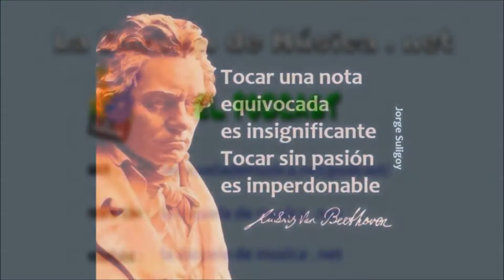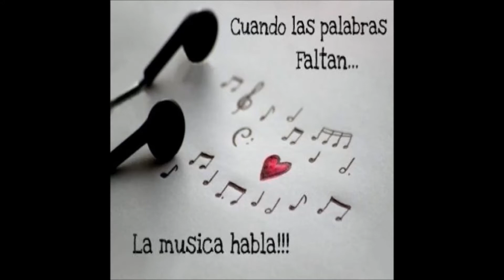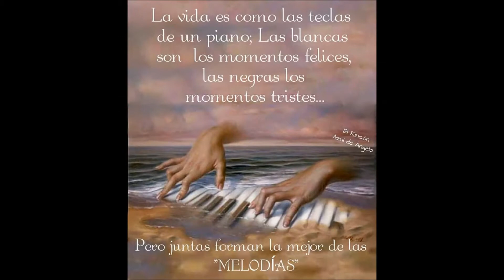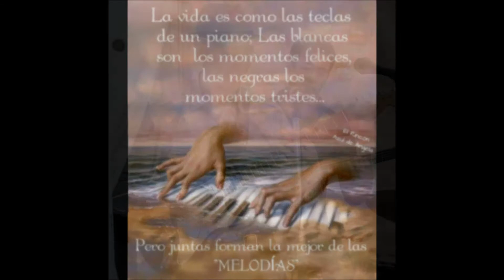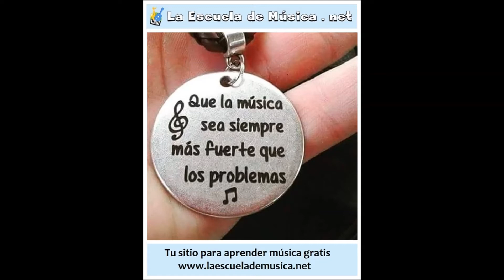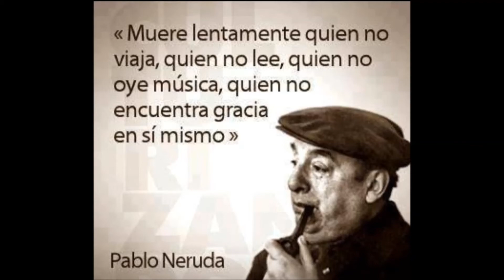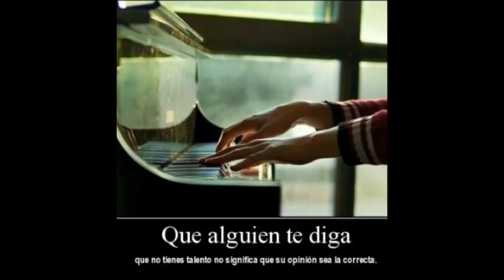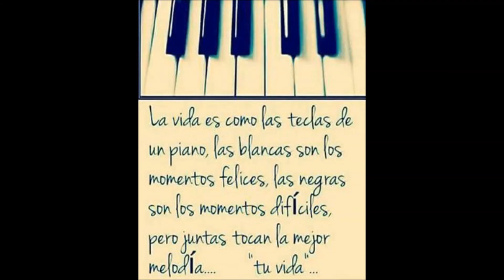Podcast 28 - Cómo encontrar un buen profesor de música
Tenemos un nuevo programa en el cual trataremos de cómo encontrar un buen profesor de música.
Este audio, también llamado podcast, lo puedes escuchar en la página web en ivoox .com en el canal de Youtube en forma de vídeo.

Ahora que ha llegado el mes de septiembre muchas personas se plantean empezar a estudiar música con un profesor. Esto lo hice yo durante muchos años cuando me estuve formando como músico. Actualmente también sigo estudiando otras cosas,  que a veces son con profesores y a veces son a través del ordenador.

En todo caso nos interesa siempre tener un buen profesor. No todos los profesores son buenos y algunos incluso nos pueden perjudicar,  porque nos desmotivan y no nos enseñan correctamente.

Los buenos profesores siempre saben adaptarse a los alumnos y darles la enseñanza que ellos precisan. Para ellos tienen que escuchar con atención lo que el alumno toca y lo que desea hacer. Siempre aportará una solución a cualquier dificultad que el aprendiz pueda tener.

El buen profesor motiva a su alumno y le anima a seguir avanzando,  y toca para él o con él para que desarrolle su musicalidad y puede entender cómo se hacen las cosas. Los alumnos siempre  aprenden por imitación,  y por tanto es bueno que vea a su profesor tocar.

Un buen profesor da buenas explicaciones,  pero no es un charlatán que está toda la hora hablando sin tocar y sin explicar sobre el instrumento las técnicas o ejercicios.

En este podcast te daré algunas recomendaciones acerca de estos temas.